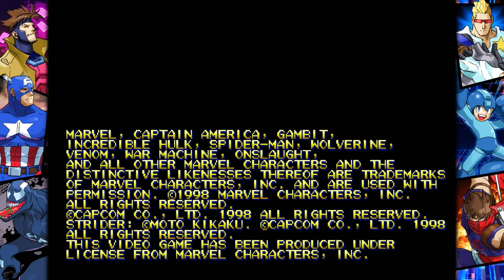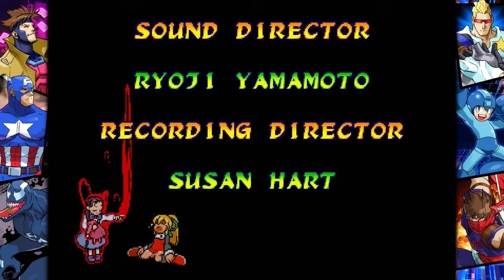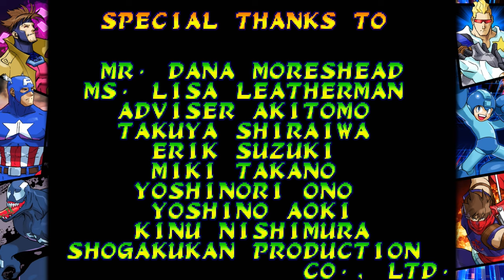MARVEL vs. CAPCOM Fighting Collection - LILITH & MORRIGAN playthrough - Nintendo Switch gameplay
Beating Marvel vs. Capcom: Clash of Super Heroes with Lilith & Morrigan!

｢Timestamps｣
00:00:00 🎮 Game Start
00:00:42 💗 Vs. Ryu & Mega Man
00:01:51 💗 Vs. Chun-Li & Strider Hiryu
00:03:07 💗 Vs. Captain America & Captain Commando
00:04:32 💗 Vs. Wolverine & Jin
00:05:58 💗 Vs. Zangief & Venom
00:07:54 💗 Vs. Spider-Man & Gambit
00:09:42 💗 Vs. Gold War Machine & Captain America
00:11:43 💗 Vs. War Machine & Morrigan
00:13:20 💗 Vs. Onslaught
00:15:52 🎞️ Ending: Lilith